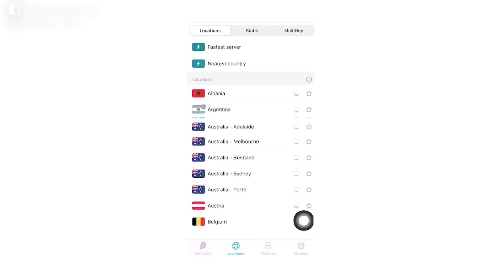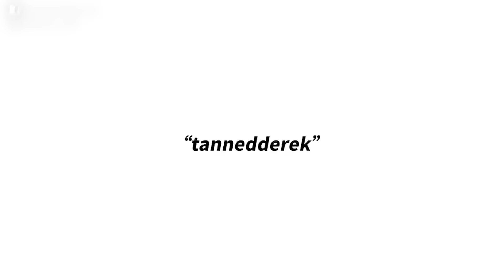意大利水都威尼斯🇮🇹 為何威尼斯都現在還沒沉沒？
Exclusive Offer for Surfshark VPN

PS: 記得助養完要DM 我呀! 我要親自多謝你🙏😘